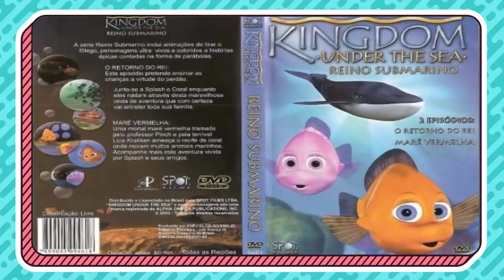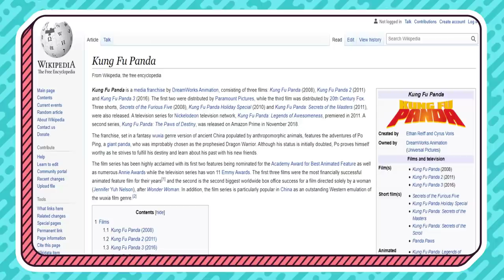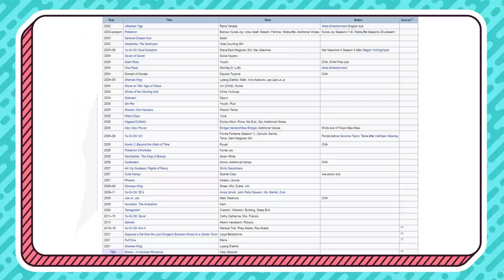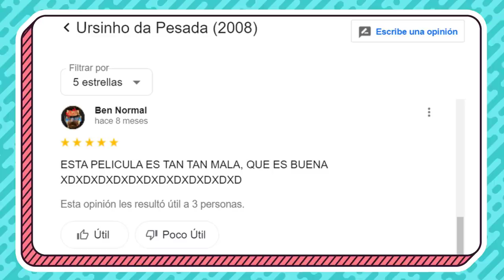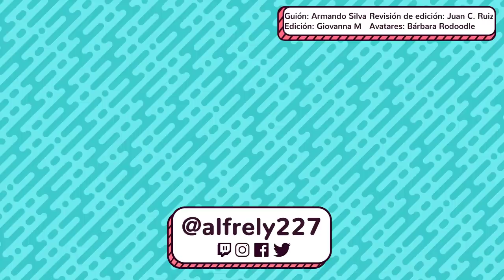La COPIA BARATA de KUNG FU PANDA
- ARTE -
Dibujo de los avatares hechos por Barbara RoDoodle:

- CANCIONES -
"Flower" by Morgan Matthews